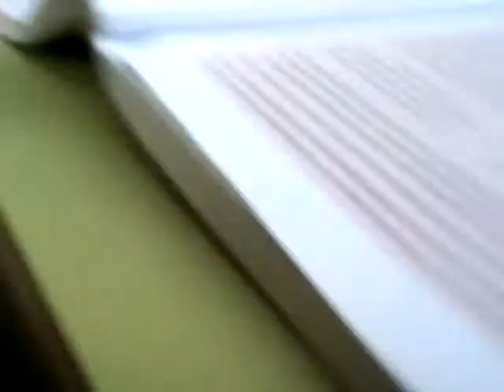Clase alternativaa !! jaja Locos se os kiere !!!